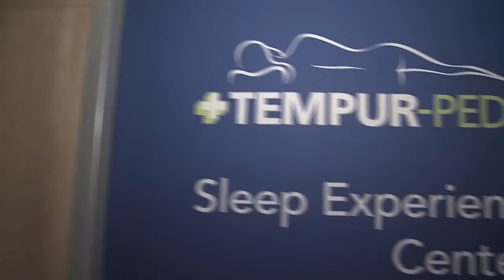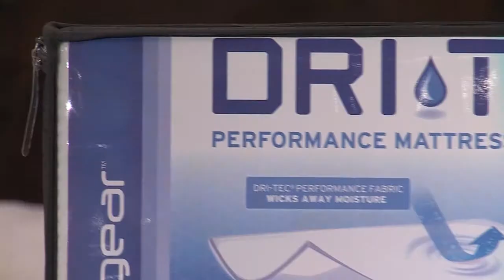Friday, June 28th, Segment 3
Johnny Janosik